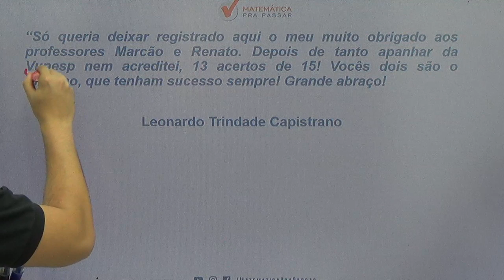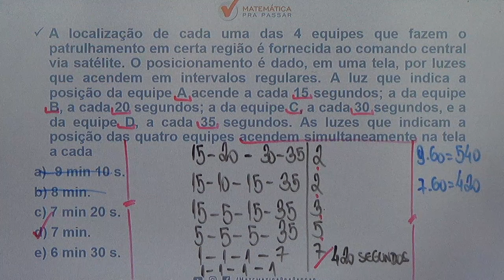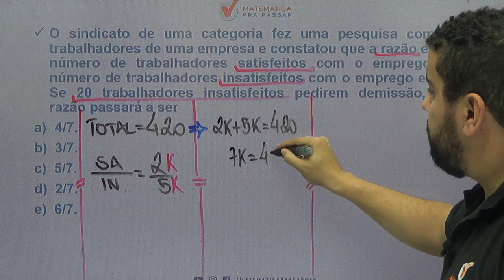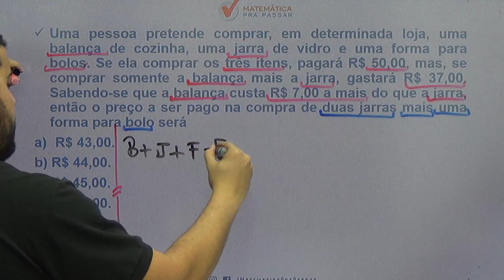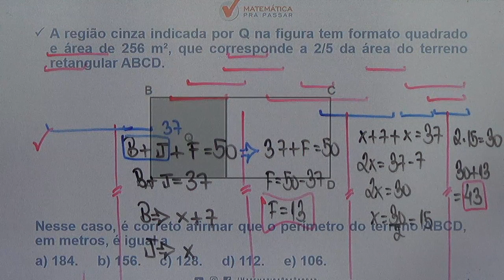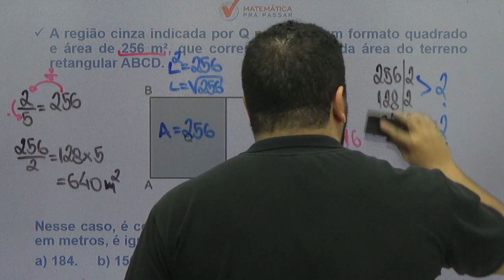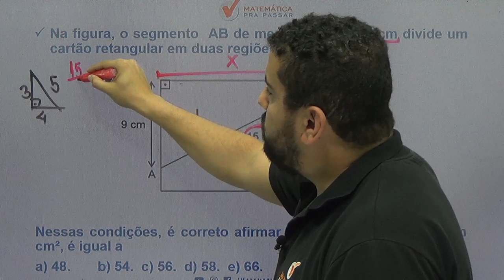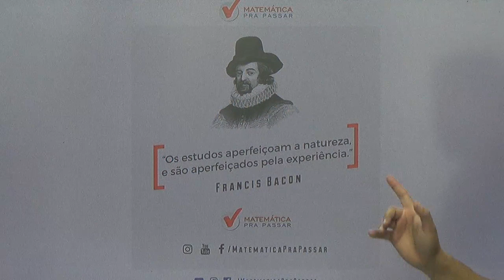CONCURSO MP-SP: SEJA APROVADO NA PROVA DE MATEMÁTICA.[2019]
Nosso professor, Renato Oliveira, ensina todos os macetes para você ser aprovado na prova do MPSP e realizar seu sonho.